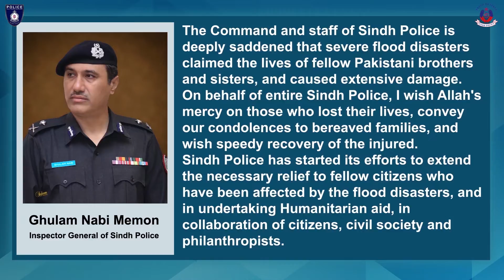Focal person | Police Crisis Management Centre | DIG Dr. Maqsood Ahmed | Message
On the directives of IGP Sindh Ghulam Nabi Memon Sindh Police is utilising all its available resources to help the flood affectees.

Focal Person Police Crisis Management Centre DIGP Dr. Maqsood Ahmed conveys a message on flood relief operation by Sindh Police.